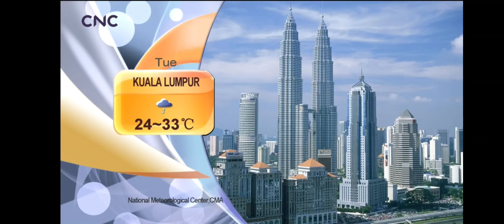CNC World Weather Report & Eco China 9/12/2022 4:25am CDT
After China From Above Before News Hour